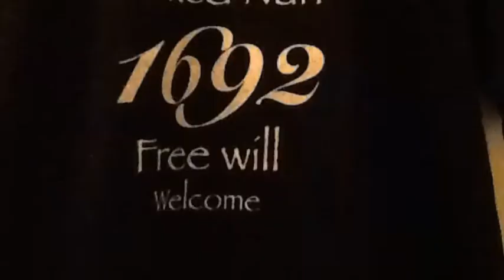Naked Nun Apparel